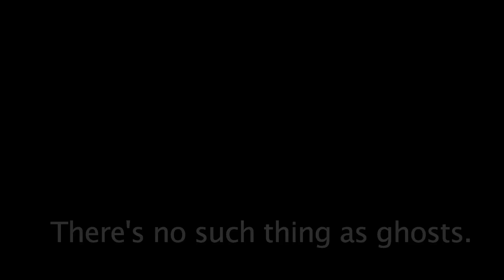Ghost Train Edinburgh.mov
There are many hidden tunnels around Edinburgh. This one begins in the Maltings housing estate near to Pollock Halls, on the edge of Hollyrood park.

The Innocent Railway was originally used to transport coal, but became popular as a tourist route later on.

I haven't been able to confirm why it is called "Innocent," but one online source suggests it was because it was initially powered by horses - and was therefore so slow that no-one ever died. But there's something spooky about it, all the same...